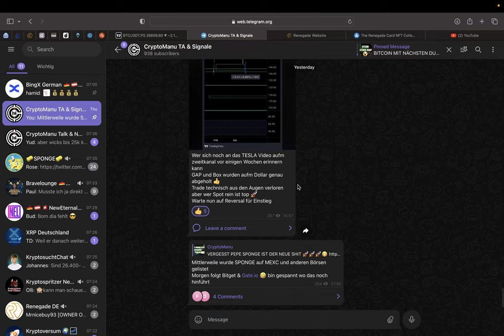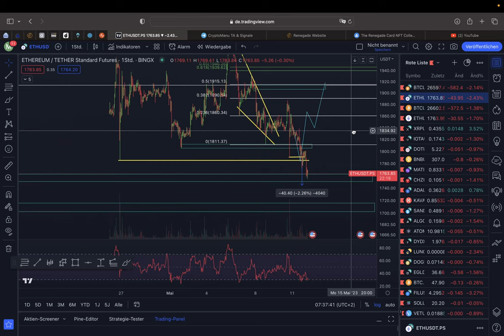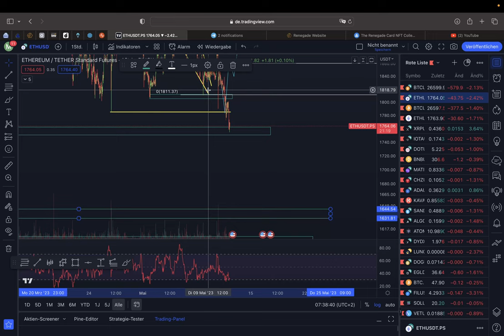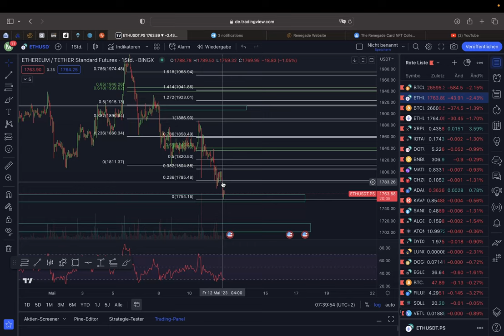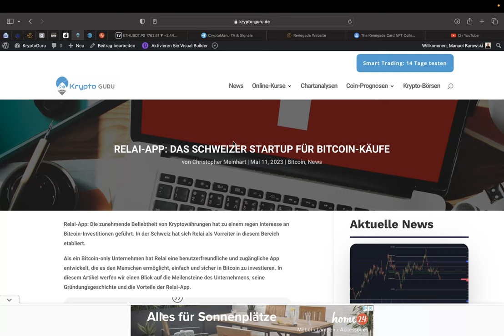BITCOIN JETZT LONG⁉️ ZEICHEN FÜR TRENDWENDE⁉️ MEME SPONGE🚀 BTC & ETH Chartanalyse